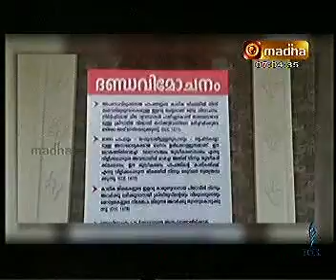FATHIMA ANNAI AALAYAM NAAN VENDUM VARAM VENDUM